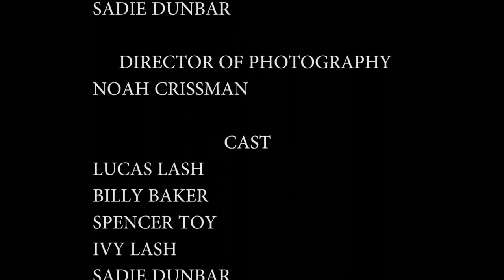"USED" short film